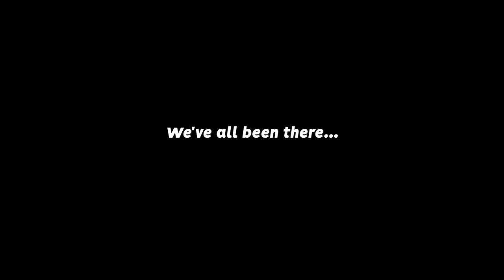ROCKET LEAGUE, BUT I'M ON BOTH TEAMS AT THE SAME TIME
Camera Settings:
FOV: 110
Distance: 270
Height: 110
Angle: -4
Stiffness: 1